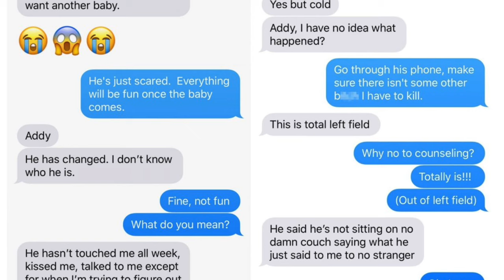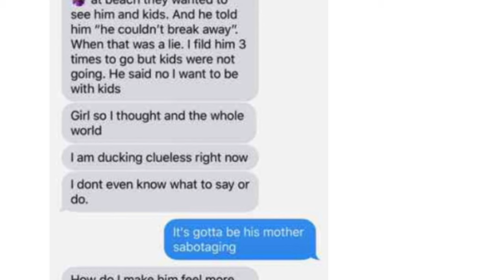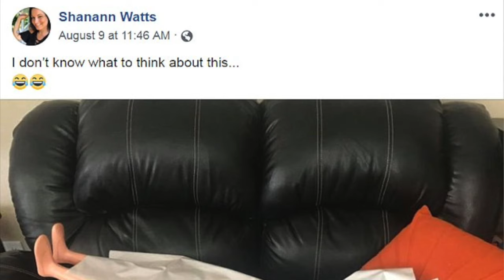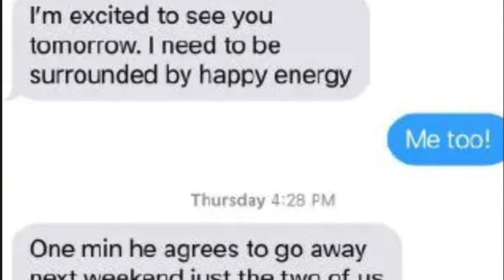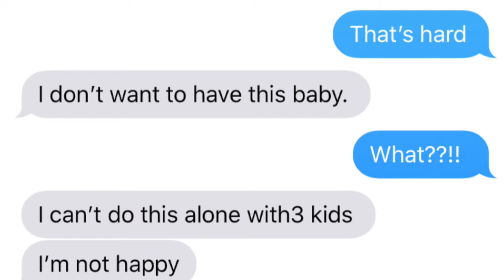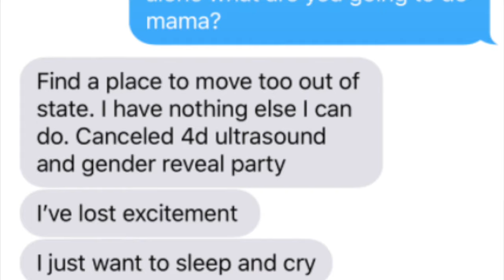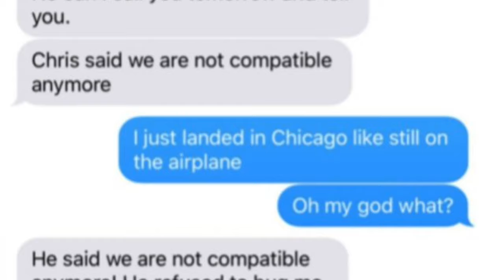Chris Watts: Mind Games Before Murders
How did Chris Watts behave towards Shannan Watts during the final days of her life? Why were Shannan's emotions going up and down like a rollercoaster and why was she in such a rush to get home the night she and her small children, Bella Watts and Ce Ce Watts were all murdered?
I believe Chris Watts showed classic traits of a narcissist when he employed stone walling, gas lighting and lying in order to manipulate Shannan Watts into the most vulnerable state possible.

I have a BSc (Hons) in Psychology and a post graduate degree in Counselling Psychology and I have done extensive research on narcissism and the effects of narcissistic abuse. I work as a coach specifically with people who have experienced narcissistic abuse.